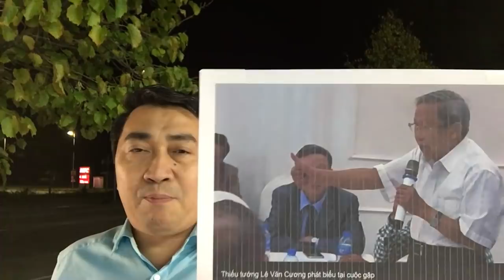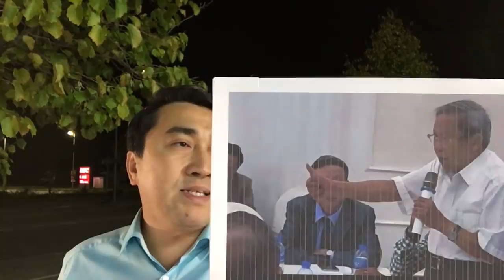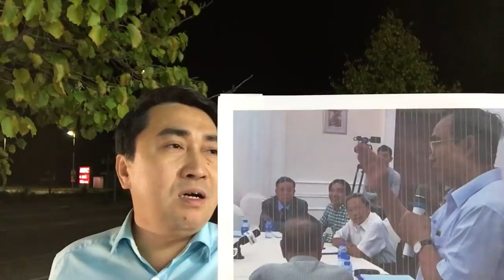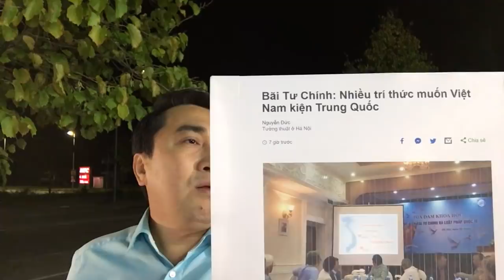Trung ương họp, Phú Trọng thò Biển Đông - Bãi Tư Chính, Bô lão thêm ấm ức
Video: Cấm khẩu trang, Hồng Kong vẫn xuống đường – Thêm dẫn độ, Hà Nội ngầm đi đêm